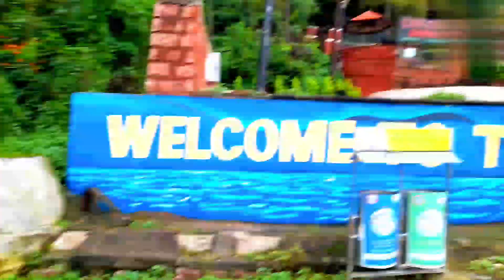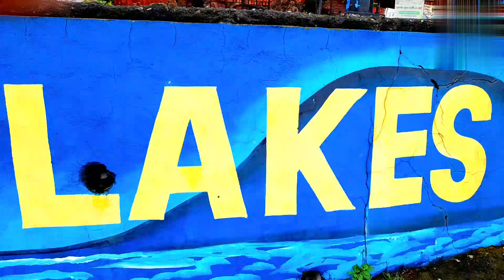Bhopal V.I.P Road | trip vlogs | vlogs of manna | E.P.10